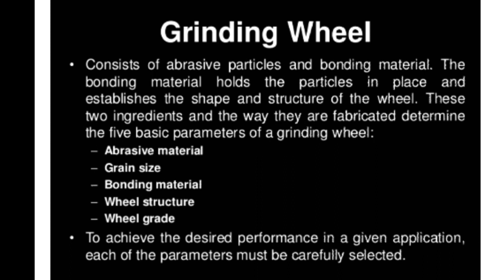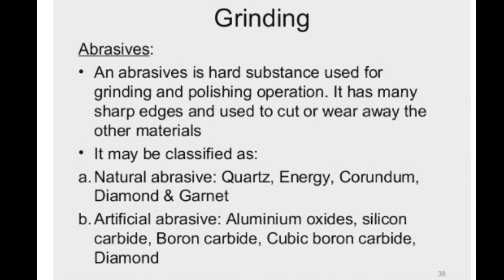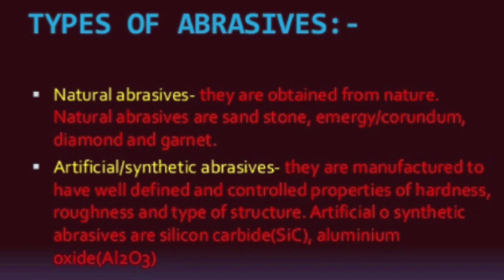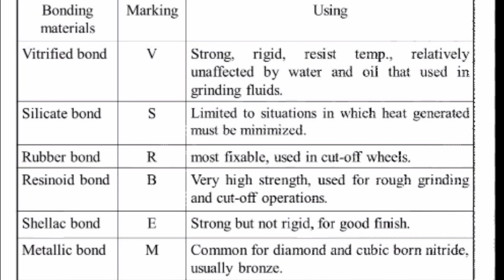Grinding Process ( Introduction )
Grinding Process (Introduction )...Hello friends aaj ki video ka topic hai Grinding Process ( Introduction) ...iss video mai apko Grinding Process ( Introduction )diya gya hai ...or sath hi Grinding Process ( Introduction) se related kuch extra knowledge bhi di gyi hai ...